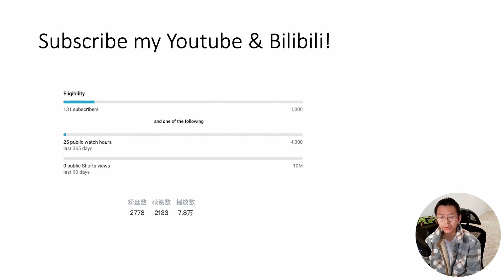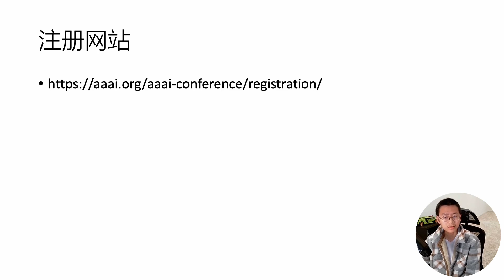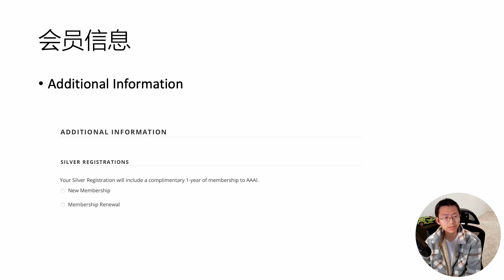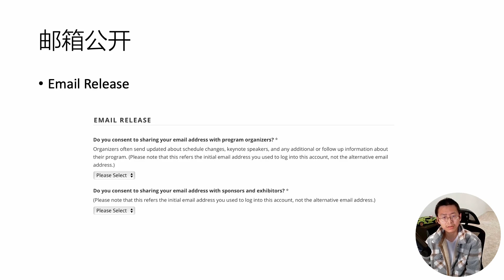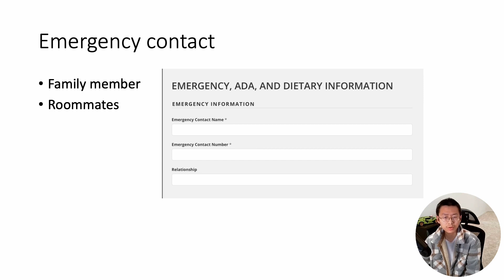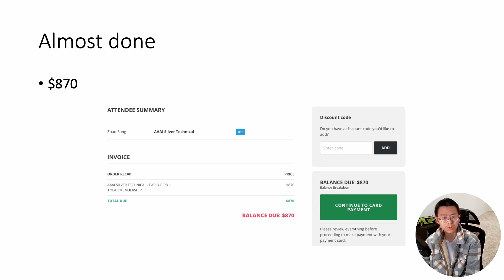新手教程：如何注册你的第一个学术会议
今天以AAAI2024为例，介绍一下如何注册一个学术会议。
希望大家多多关注我的b站和youtube频道，一键三连！大家的鼓励是我不好好做科研的最大动力